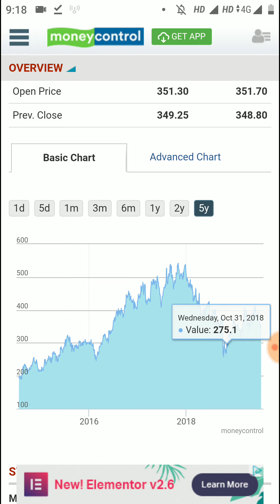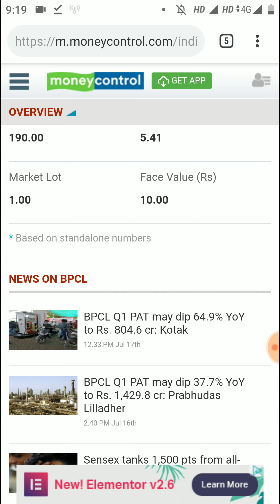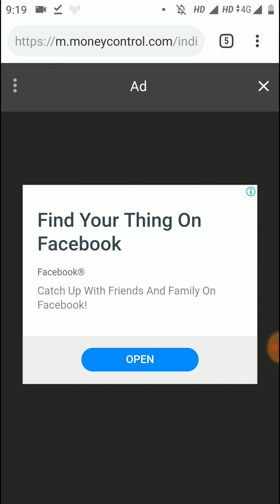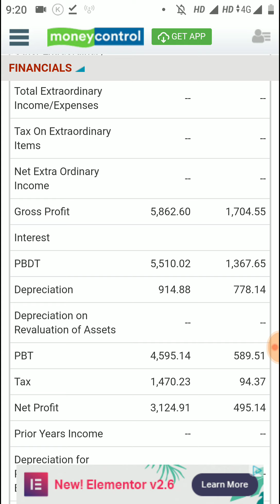High Dividend Stock - 80% Dividend Declare किया इस धाकड़ कंपनी ने - Record Date 23rd August 2019